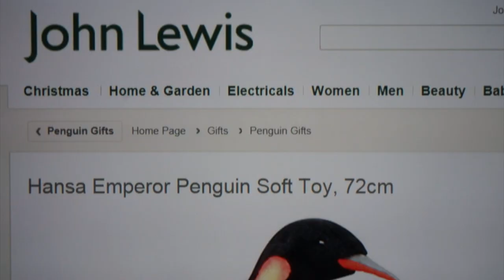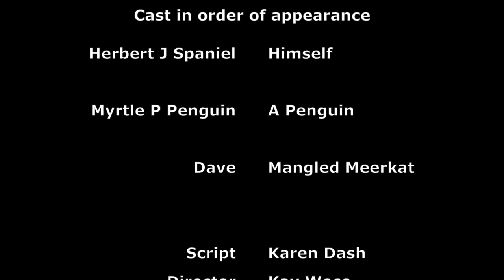Cult Pens Christmas Ad - Cult Pen(guin)s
Herbert J Spaniel is bored.

Stick around to the end for a reward.

(The penguin who stars in the film isn't actually the one seen on screen on John Lewis' site. Any similarity to other penguins in other Christmas ads is purely intentional. Yes, we're jumping on a bandwagon, but penguins are awesome. Noot-noot. No spaniels were harmed in the making of this film. Penguins, possibly, but we did our best.)